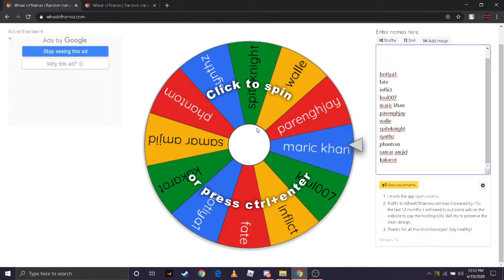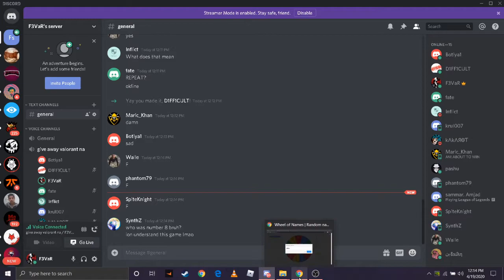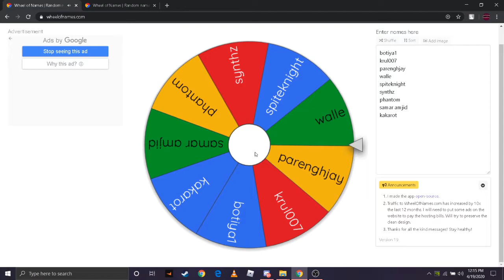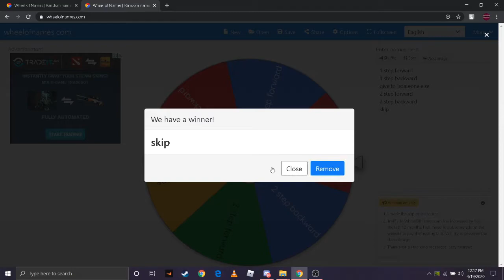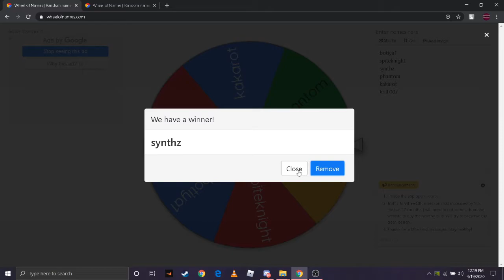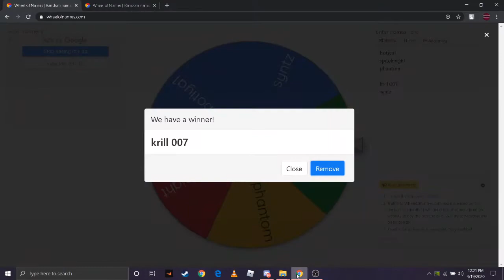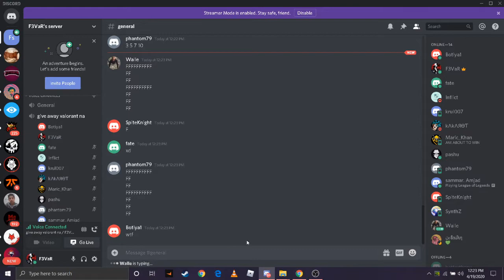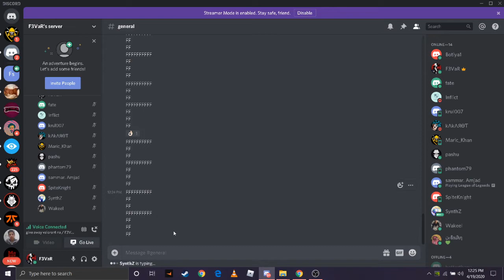Valorant Key Giveaway Winner | NA | More Give Aways Soon